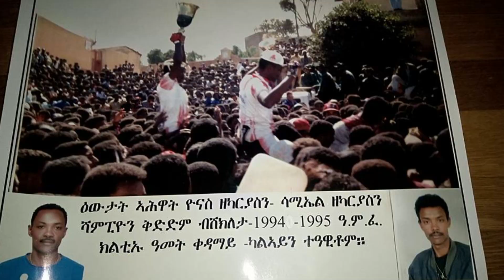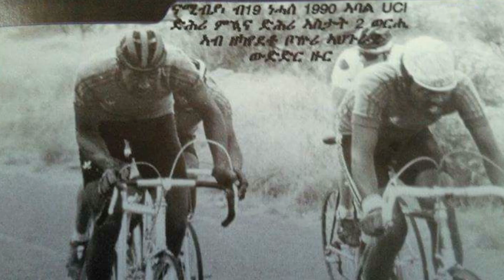cinema semere sport Tigrinya || Eritrean cycling Top ten 1990–2000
cinema semere sport news Tigrinya || Eritrean cycling Top ten

Cinema Semere  sport Entertainment Tigrinya Channel.
Eritrean Tigrinya Jokes in the Army sport